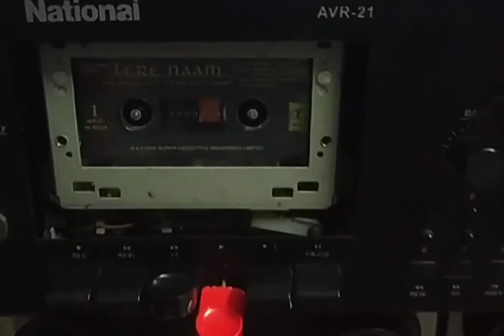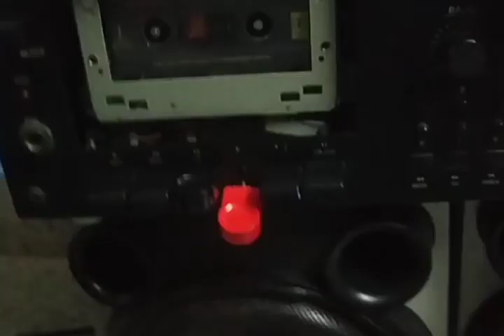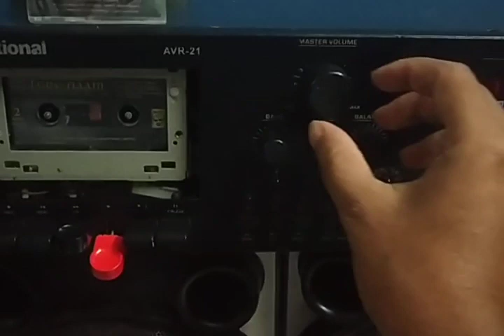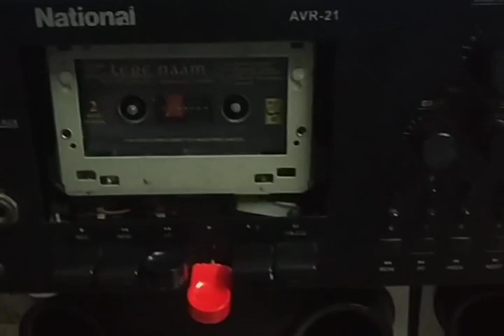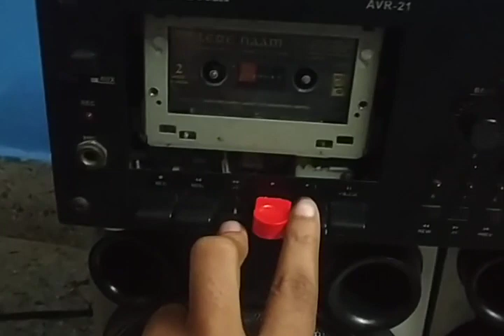Tere naam movie sweet musical trailer ❤️❤️❤️🔥🔥🔥salman khan